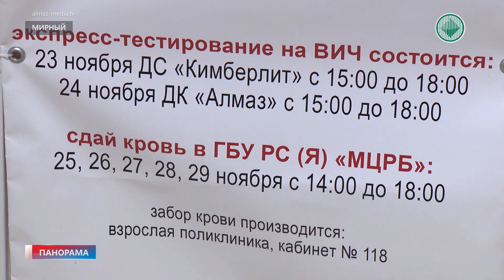Сдать анализ на ВИЧ смогут мирнинцы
Мирнинцы смогут сдать анализ на ВИЧ анонимно и бесплатно. В рамках акции «Стоп ВИЧ/СПИД» в Центральной больнице пройдут дни открытых дверей. Для теста на вирус иммунодефицита не требуются ни документы, ни предварительная запись.
Результаты выдадут там же через несколько минут. Сдать анализ можно до 29 ноября, в 118-м кабинете Мирнинской поликлиники. Выездной пункт организуют в ДС «Кимберлит»: 23 и 24 ноября, с 15:00 до 18:00 часов.

ВАЛЕРИЯ БОБРОВСКАЯ, ПРЕСС-СЕКРЕТАРЬ МЦРБ: «В этом году решили организовать масштабное мероприятие. Важно привлечь внимание общественности к проблеме развития ВИЧ-инфекции. Тест проводится анонимно. Никаких документов брать не нужно».

На месте будет работать врач-инфекционист. По результатам тестирования можно будет получить консультацию. По данным Мирнинского филиала центра СПИД, на 1 ноября этого года зарегистрировано 645 ВИЧ-инфицированных. Из них 212 в Мирном.